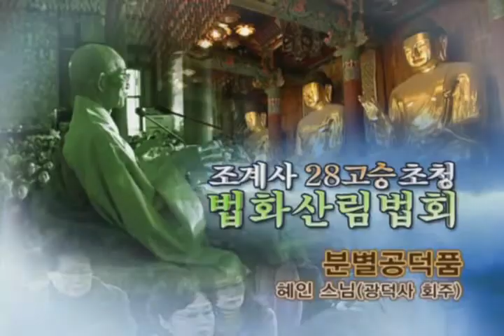조계사 법화산림법회17 혜인스님법문2009 3 20 Jogyesa dharma talks